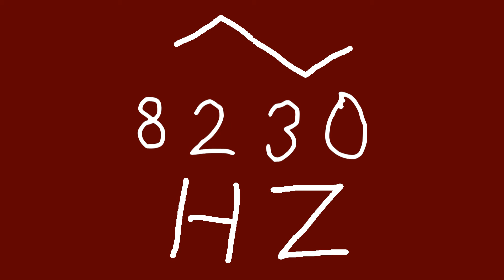8230 hz triangle